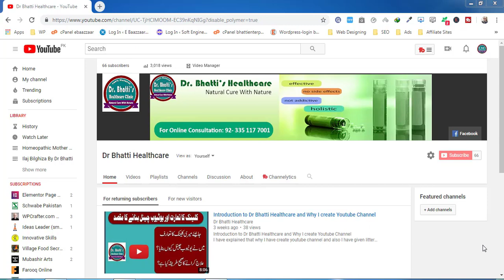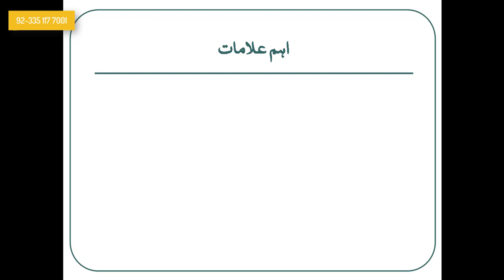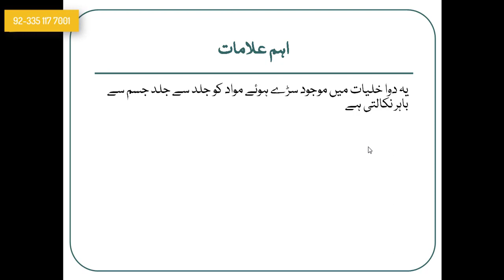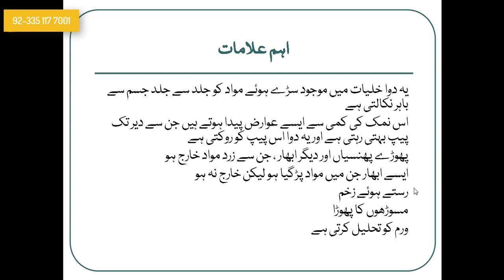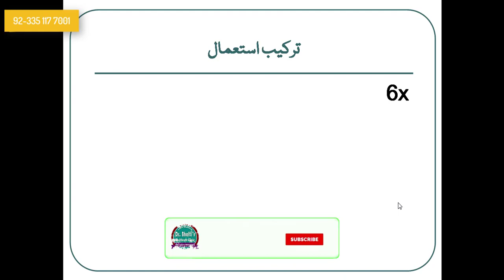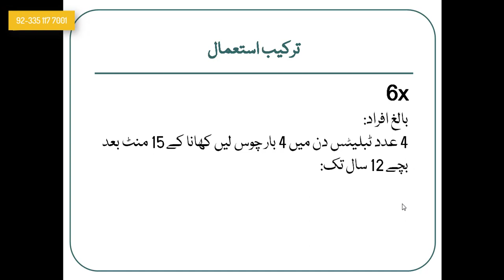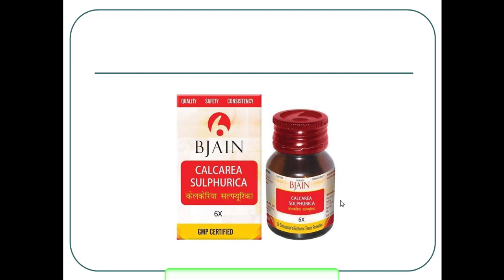Calcarea Sulph Biochemic Medicines Series By Dr Bhatti